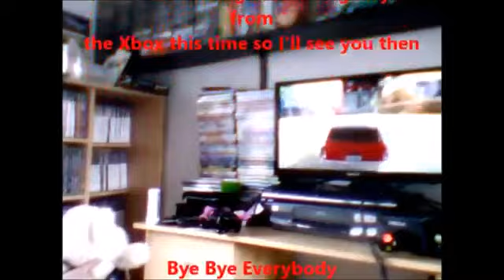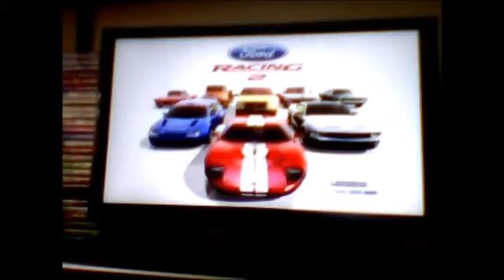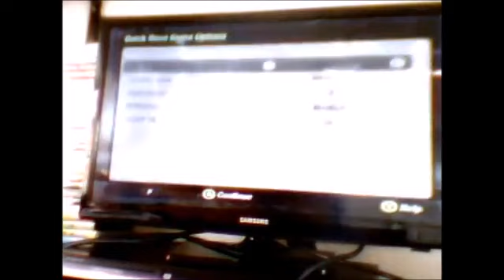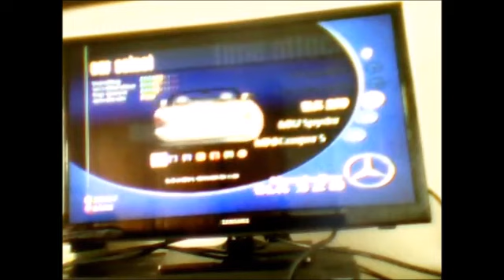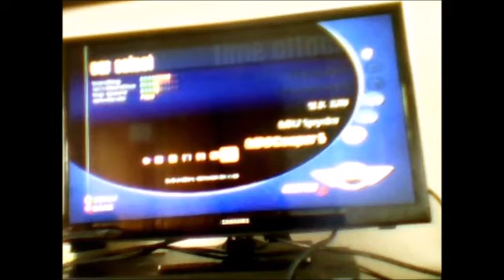Georger and Arthur Series 4 Episode 26 Part 5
This is the 5th Part of the 26th Episode of the 4th Series of Georger and Arthur and this time George and his Friend, Arthur is looking at the Xbox Games for 1 last trip today!